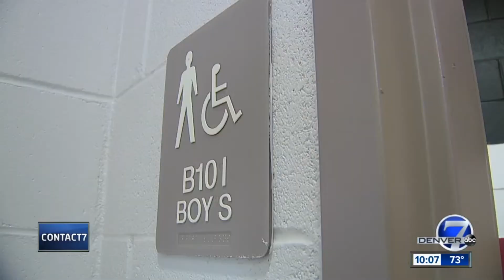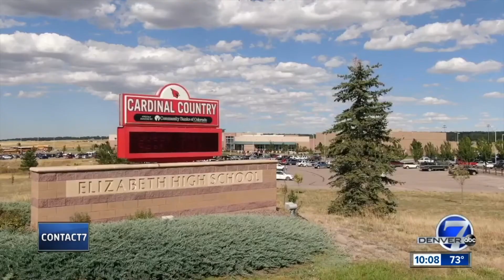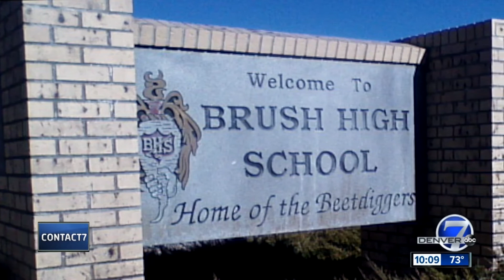Colorado Schools Combating Vaping Epidemic with HALO Sensors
Schools in Colorado are combating the youth vaping epidemic by installing vape detectors. HALO Smart Sensors have been installed to notify administration when a student is vaping in bathrooms and locker rooms.